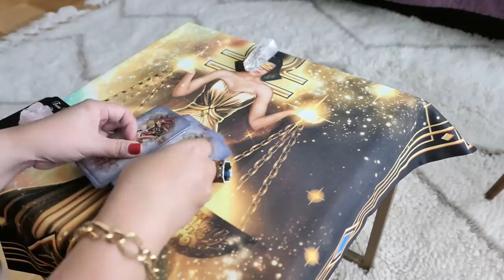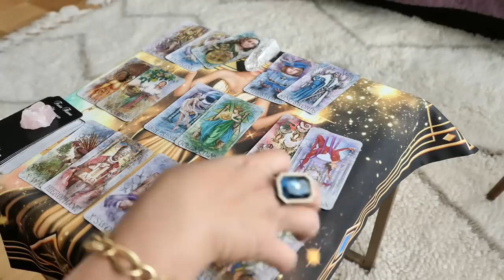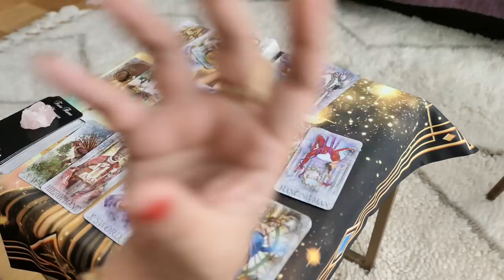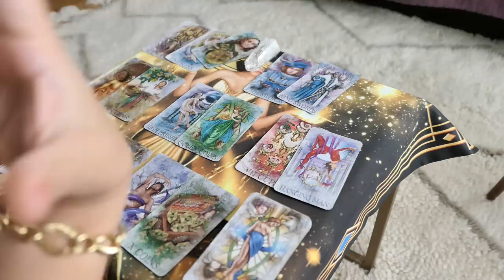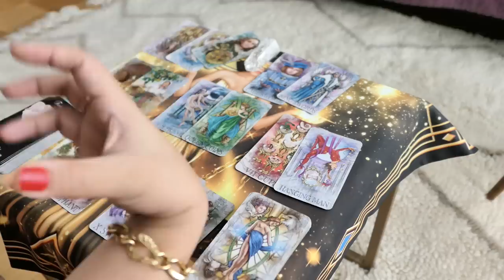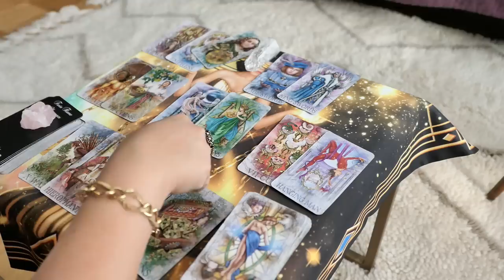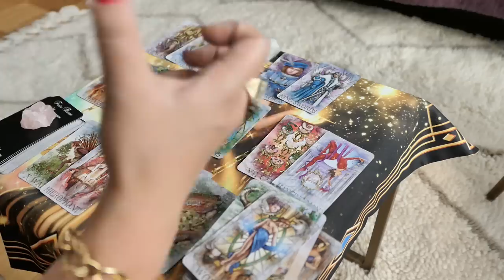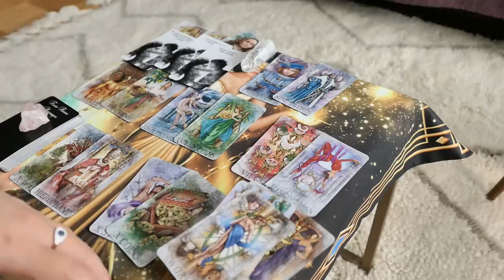CAPRICORN ~ Is this the last goodbye, Capi? ~ WLC Sep2019